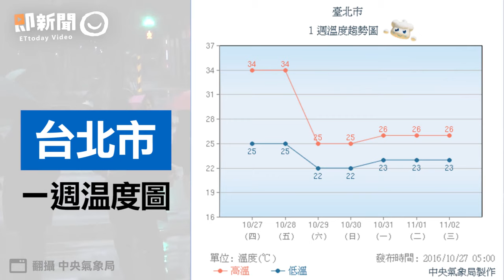東北風要來了！驟降溫探22度北台灣「變天轉涼」迎豪雨